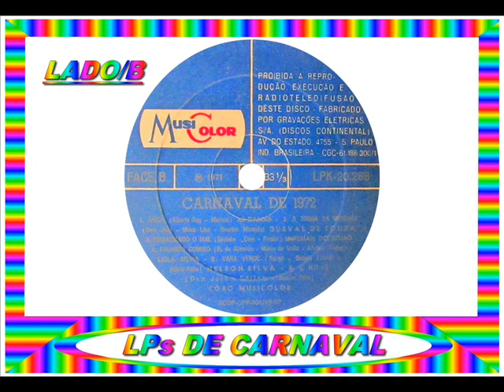06 - A MARCHA DO CORUJÃO - DALVA PEDREZANI - 1972==ARQUIVOS SERAEND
06 - A MARCHA DO CORUJÃO - DALVA PEDREZANI
.(Dufrayer Silva / Roberto Amaral / A. Beloti Jr.)